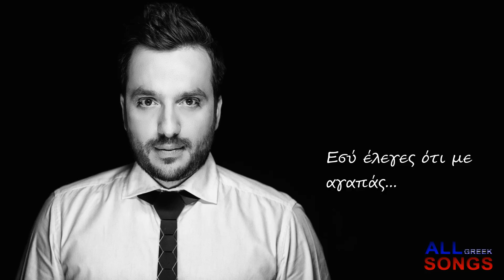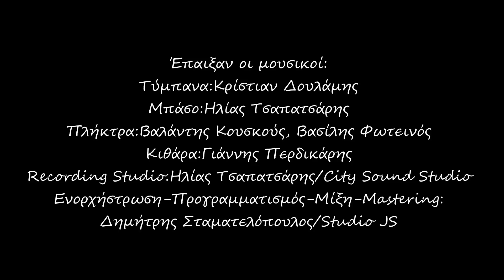Νεκτάριος Μανίκας - Γαμώ Τα Αισθήματά Σου (Official Lyric Video)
Official Lyric Video by Nektarios Manikas performing Gamo Ta Aisthimata Sou 2018

Έπαιξαν οι μουσικοί:
Τύμπανα: Κρίστιαν Δουλάμης
Μπάσο: Ηλίας Τσαπατσάρης
Πλήκτρα: Βαλάντης Κουσκούς, Βασίλης Φωτεινός
Κιθάρα: Γιάννης Περδικάρης
Recording Studio: Ηλίας Τσαπατσάρης/City Sound Studio
Ενορχήστρωση - Προγραμματισμός - Μίξη: Δημήτρης Σταματελόπουλος/Studio JS
Mastering: Νίκος Σταυρόπουλος (Studio 3ηχο)

Photoshooting: Nikolas Gerasimou

▶ Νεκτάριος Μανίκας - Γαμώ Τα Αισθήματά Σου

Στίχοι:

Δε σε νοιάζει
δε σε πειράζει
αν τις νύχτες ξενυχτάω
πού πηγαίνω και γυρνάω
δε σε νοιάζει
δε σε ενδιαφέρει
η καρδιά μου αν πονά και υποφέρει

 Εσύ έλεγες ότι με αγαπάς
πως είμαι ήλιος στο δικό σου ουρανό
μα στην ζωή σου ήμουνα περαστικός
θα φύγω γεια σου
και γαμώ τα αισθήματά σου

 Δε σε νοιάζει
δε σε πειράζει
αν τα μάτια μου δακρύζουν
γιατί όλα σε θυμίζουν
και ξεχνιέμαι σε φεγγάρια
που έχουν πάψει να φωτίζουνε τα βράδια

 Να μη σκεφτείς…
να έρθεις να με ξαναβρείς
ότι μετάνιωσες να πεις
γι’ αυτή τη συμπεριφορά σου
είναι αργά, σε έχω ξεπεράσει πια
στα δίνω πάρ’ τα όλα δικά σου
γαμώ τα αισθήματά σου

(Απαγορεύεται η μεταφόρτωση του σε άλλα κανάλια πλην του επίσημου)